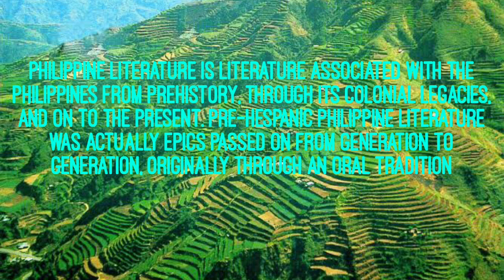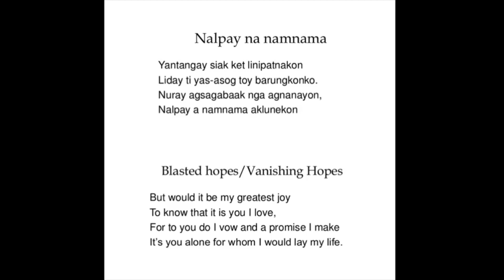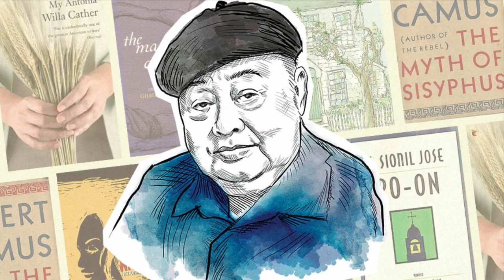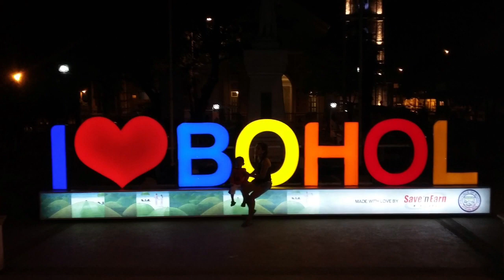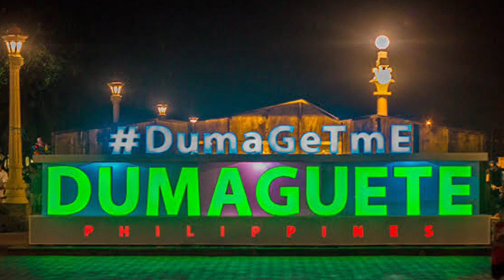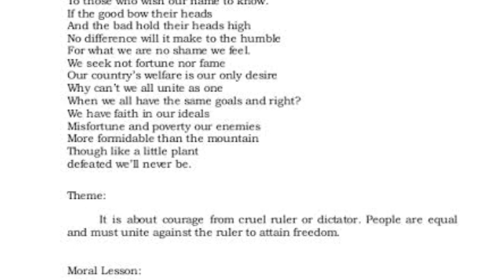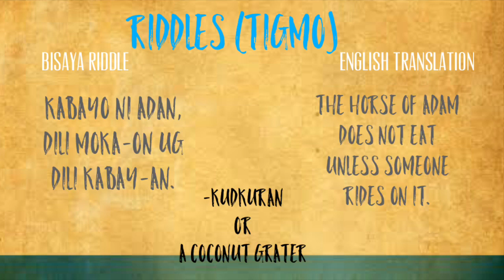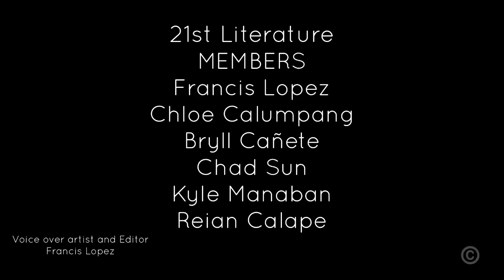Literary works from different regions in the Philippines AVP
This presentation (AVP) is for project purpose use only. The video is all about the literary works in the different regions in the Philippines. It is a review of their literary works from Luzon (Region 1), Visayas (Region 7), and Mindanao (Region 11).

Contributors and Researchers:
Francis Lopez
Chloe Calumpang
Bryll Cañete
Chad Sun
Kyle Manaban
Reian Calape

Voice over artist and editor:
Francis Lopez

RTPM-DSHS DUMAGUETE CITY
Negros Oriental, Philippines